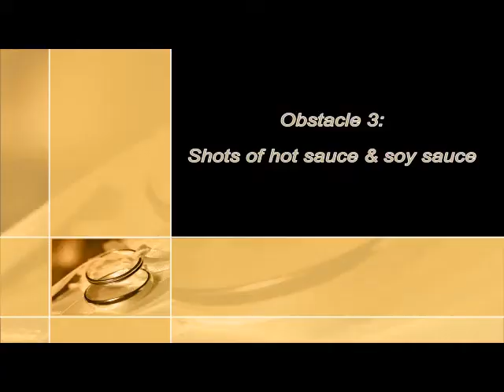Ginny's Wedding (Bride Pick-up Pt. 2)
The rest of the Bride Pick-Up and Tea Ceremony at Ginny's home